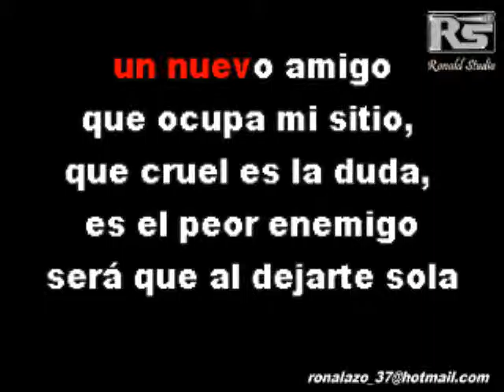Charlie Zaa - Rumores - Karaoke Exclusivo